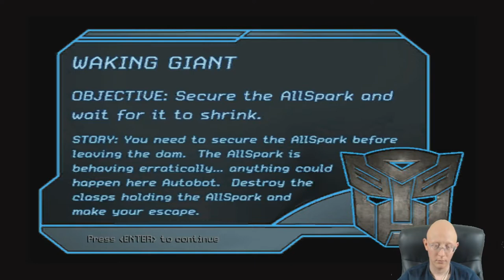Transformers The Game | Autobots | Episode 3 | Insied Hoover Dam | Part 3